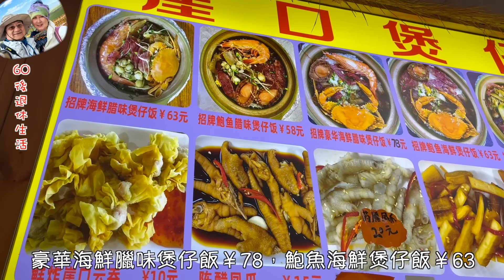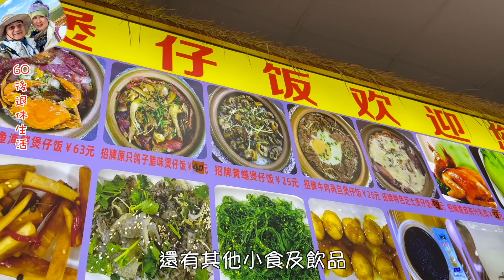255. 大灣區-吃喝玩樂篇-中山（EP60) ， 中山｜平嵐東花鳥蟲魚街｜ 年花｜平嵐墟｜崖口｜崖口煲仔飯｜花海｜ 格桑花｜ 桃花｜ 蕙蘭｜蝴蝶蘭｜珠海｜港車北上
為了購買擺放桃花的花瓶，專程由珠海駕車到中山三鄉逛平嵐東花鳥蟲魚街及年宵花市。午餐到崖口吃$20/4個餸的煲仔飯。剛遇上格桑花盛開的季節，飯後堤壩邊嘆茶賞花，一樂也。